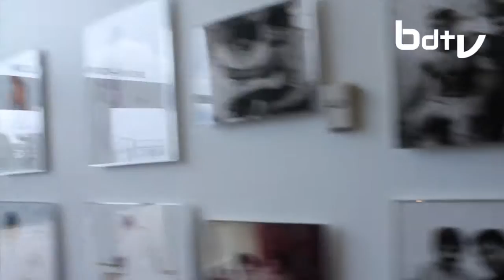"Brotherly Love" screening Master P and Romeo Miller visit Muhammad Ali Center Louisville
Bout Dat Online capture No Limit Forever's MASTER P & ROMEO MILLER at "BROTHERLY LOVE" screening raising awareness for gunshot survivors.